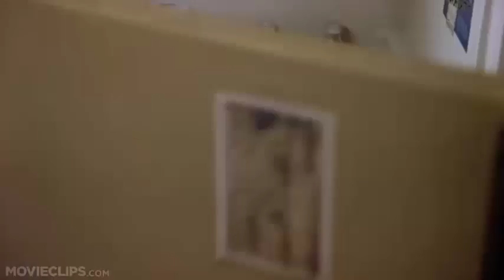-1.Jason Voorhees top (Horror killers villains antiheroes)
Being hounded almost dead and seeing his mother die, they turned him into an invincible being with his iconic mask and his big machete is going to kill any camper among others everywhere, Jason Voorhees is in the -1 position
-1.Jason Voorhees
Freddy Krueger